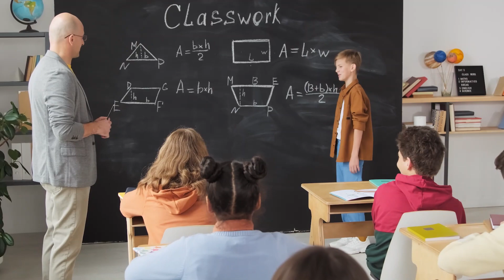Weak or Non Maths? How Important it is for Undergrad Entrances.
To know more about our Premium courses & for demo videos for IPMAT, CUCET, DUJAT, BBA, BCOM, BMS etc., drop us a WhatsApp at .